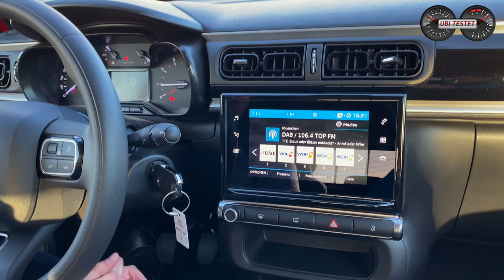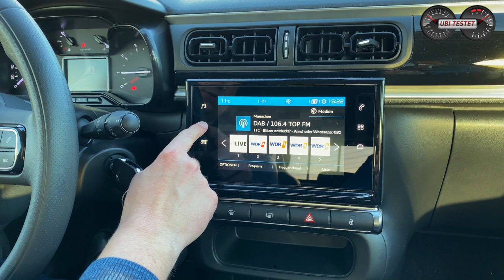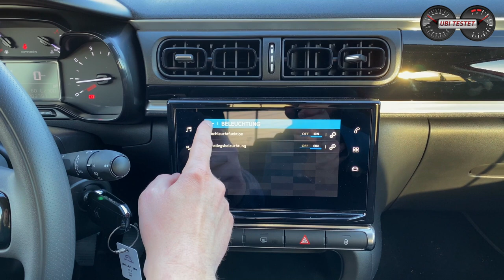Der Charme Frankreichs - Citroen C3 PureTech 110 im Test | Review - Alltag - Verbrauch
Er besitzt einen ganz eigenen Charme - der Citroen C3 PureTech 110. Frisches Make-Up soll ihm helfen die nächste Amtszeit zu überstehen. Wie schlägt sich der Kleinwagen im Alltagstest?

Ja, er ist nicht mehr der modernste Kleinwagen auf dem deutschen Markt, aber einer der noch Charakter mitbringt. Ein kerniger, wie auch kräftiger 3-Zylinder Turbobenziner sowie weiche, bequeme Sitze und eine komfortorientierte Federung kennzeichnen den Citroen C3 auch nach seiner Modellpflege. Infotainment, Kraftstoffverbrauch oder Assistenzsysteme hingegen sind nicht die ausgesprochenen Stärken des Franzosen. Doch irgendwie lernt man ihn doch schnell gern zu haben und freut sich jedes Mal, wenn man das extrovertierte Design zu sehen.
Wie gefällt Euch der Citroen C3? Schreibt mit Eure Meinung unten in die Kommentare. Ich freue mich auch eine Diskussion mit Euch :-)